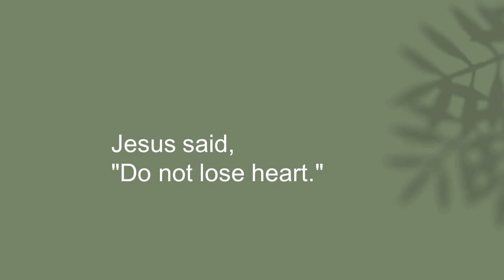COTGS Sunday Sermon with Amma Dorrie, October 16, 2022